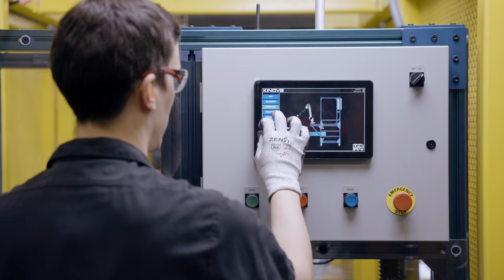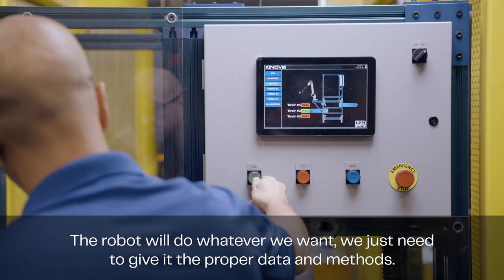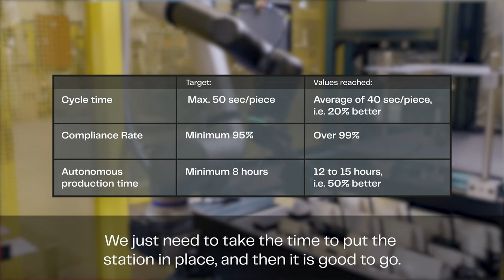Kinova x LPM use case - Machine Tending - Press Brake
LPM had a need to improve the speed of execution and increase productivity while improving the ergonomics and safety of its operators. In addition, in a global context of labor shortage, LPM is eager to assign its employees to higher value-added tasks in order to improve job satisfaction and benefit from better retention.

The objective was to run the press brake without human intervention for at least an 8-hour shift while ensuring production quality by performing a visual inspection of 100% of the parts produced.

Methods used:

Calculation of the ROI with the cycle time and the chosen part.

Robotization of the press with a Link 6 robot from Kinova. (Reduction of manpower from 8 hours to 5 minutes).

Design of a modular drawer system allowing up to 15 hours of continuous production, with visual status for loading and unloading.